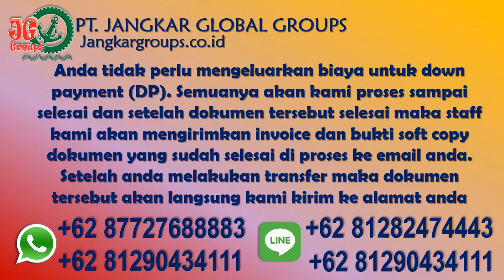Persyaratan Surat Lapor Nikah dari KBRI Algeria